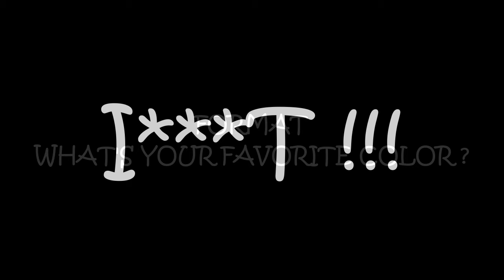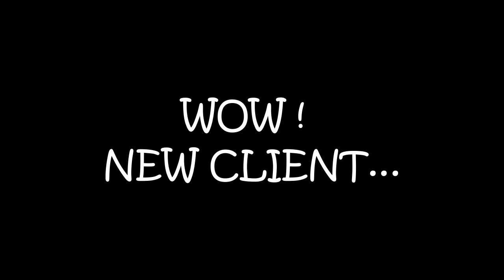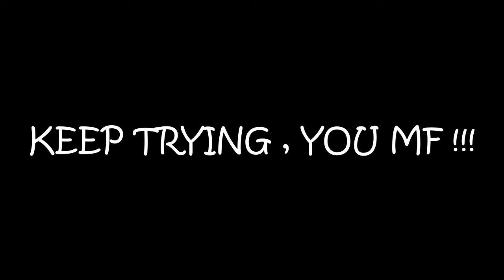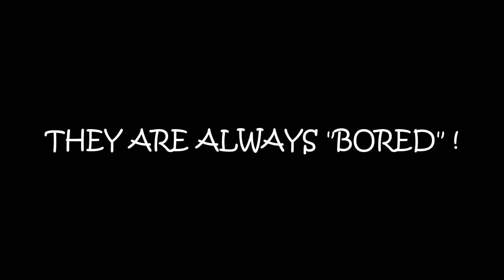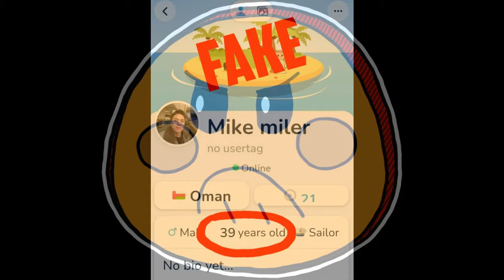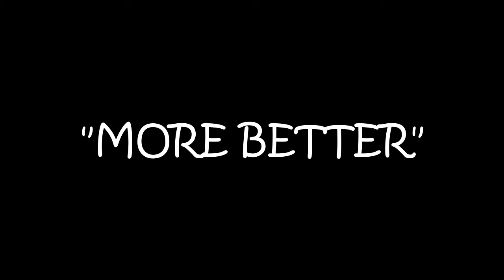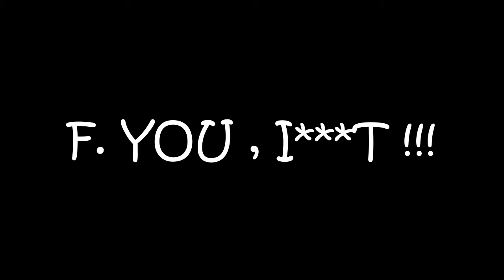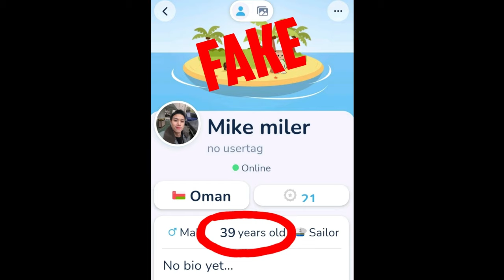Mike Miller , I Have No Friends , Part 2